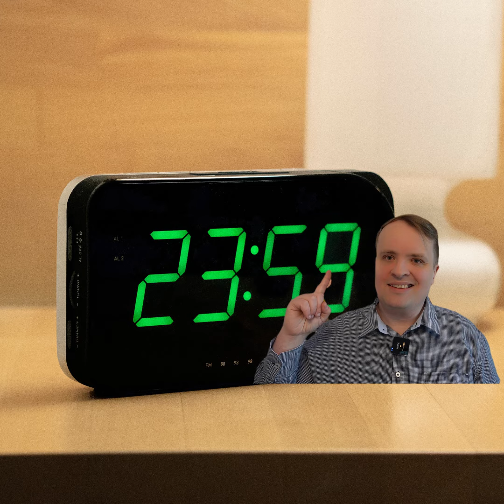Deutsch A1: Die Uhrzeit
Wie spät ist es bei dir?
Schreib es mit Worten (z.B. 17:50 = zehn vor sechs).
Ich wünsche euch viel Erfolg beim Lernen!
Martin